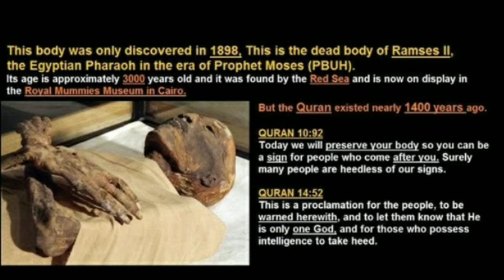The story of pharaoh